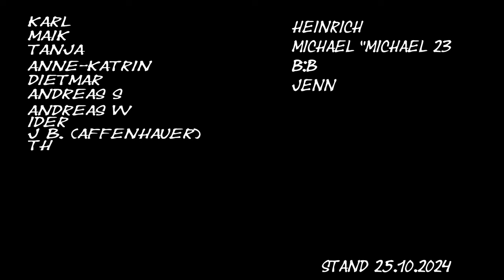Schwarze Flügel - Eine Krähe kratzt der anderen nicht die Augen aus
Ein düsterer Song im Stil von Rammstein und Ost+Front, inspiriert vom Sprichwort "Eine Krähe kratzt der anderen nicht die Augen aus." Der Text beschreibt die dunkle Loyalität und die stumme Komplizenschaft unter "Krähen", die niemals verraten und immer schweigen. Der Song bietet eine kraftvolle Kombination aus harten Rhythmen, tiefen, eindringlichen Reimen und einer unheilvollen Atmosphäre. Tauche ein in die Welt der Schatten, wo Treue über alles geht und keine Fragen gestellt werden.